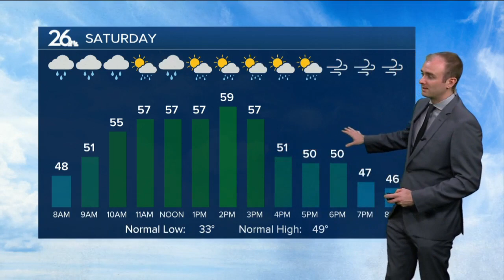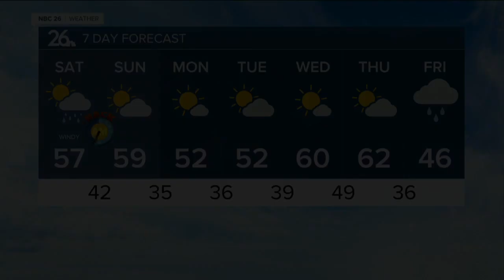Gino Recchia NBC26 Weather Forecast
Heavy rain moves in overnight with gusty winds Saturday followed by dry weather later Sunday